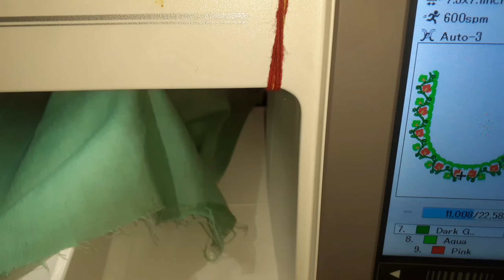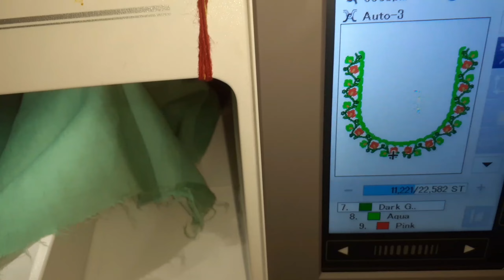5 December 2022